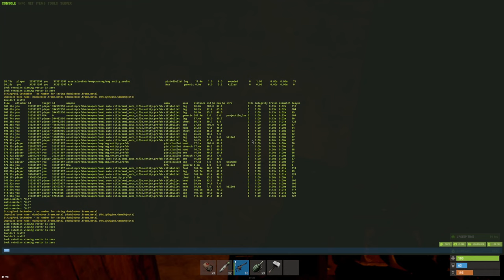The Surprising Loot I got from an ECO-RAID 🔥 - RUST SOLO #8 S123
More raiding, more juice and more progression.. Still not raided. 💪🏻